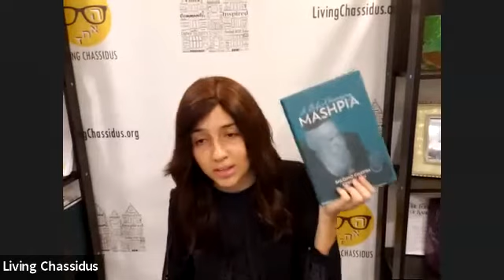Shaar HaBitachon - Who Can I Trust and How Can Others Trust Me? - Class 10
Michal begins the second chapter, explaining the seven qualities that make a person trustworthy. Recorded October 21, 2021.